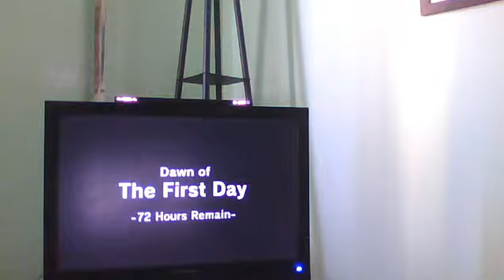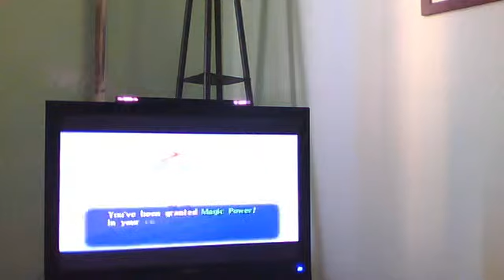'Lets Play" The Legend of Zelda: Majora's Mask Part 4